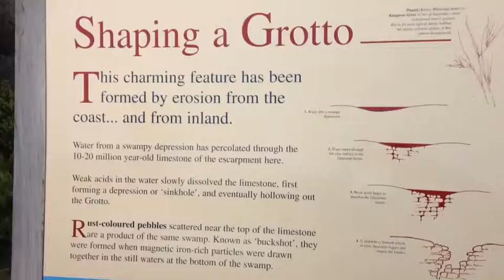The Grotto Shaping